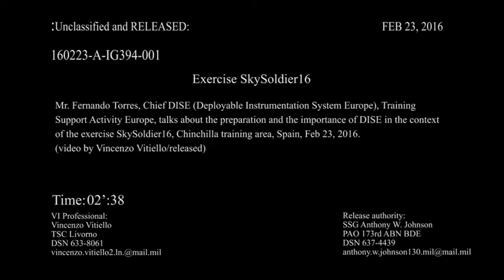Exercise SkySoldier16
Fernando Torres, Training Support Activity Europe, talks about the preparation and the importance of DISE (Deployable Instrumentation System Europe) during exercise SkySoldier16 at Chinchilla training area, Spain, Feb 23, 2016. (video by Vincenzo Vitiello/released).